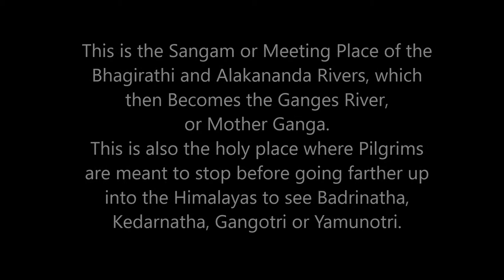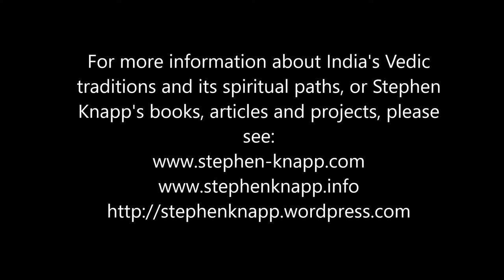Visiting Deva Prayag, by Stephen Knapp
Deva Prayag is the holy place that is the sangam or confluence of the Alakananda and Bhagirathi Rivers. It is here where it becomes the Ganga River. Pilgrims stop here to take bath and open their hearts to the devas before going farther up into the Himalayas to see places like Badrinatha, Kedarnath, Gangotri or Yamunotri.
To find out more about India's Vedic traditions, or the books, numerous articles and more photos by Stephen Knapp, please see his websites